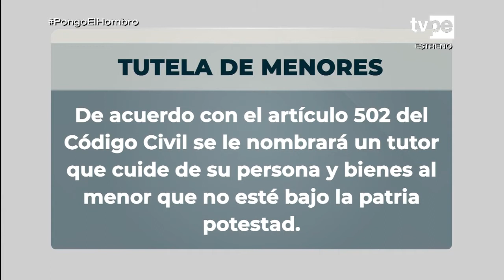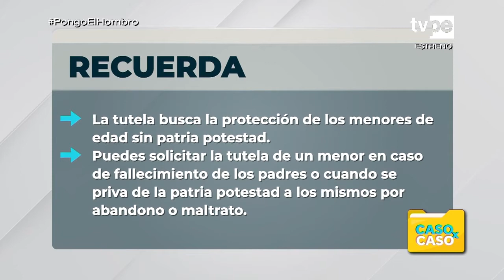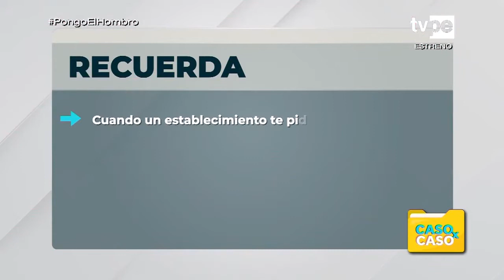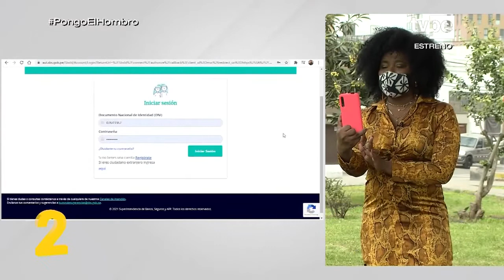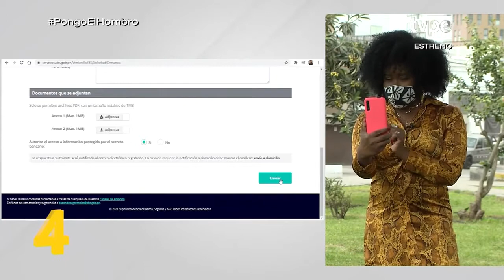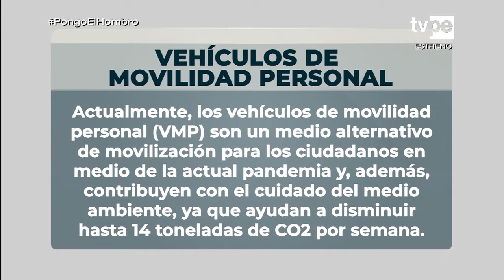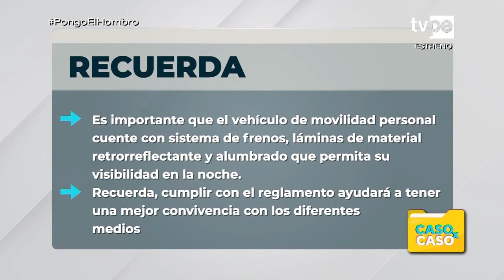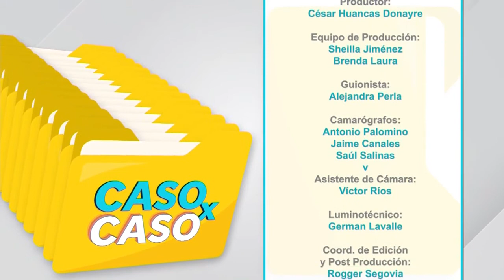Caso x Caso (26/10/2021) | TVPerú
Recibe la mejor asesoría para resolver tus problemas, de la mano de Fátima Saldonid y Sofía Carrillo.